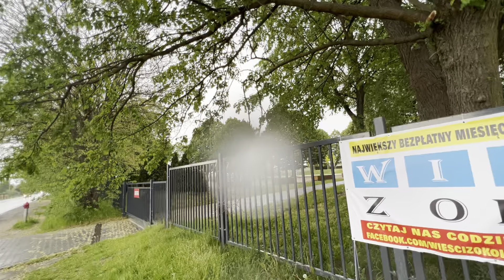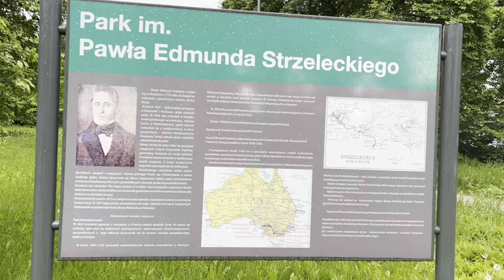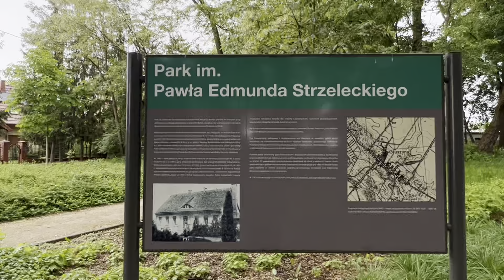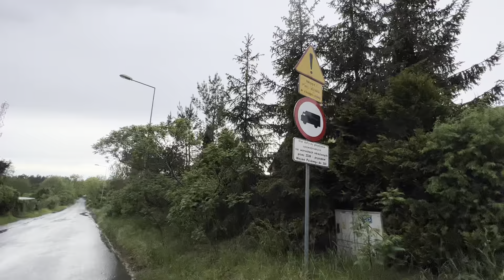Kiedy będziemy żyć jak Polacy na wsi!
Ссылка для поддержки. Моно 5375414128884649